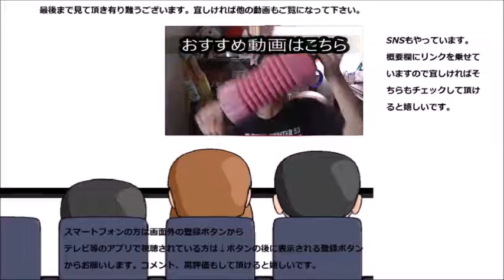ローソン もういっこ苺トッピングプレミアム苺とピスタチオのロールケーキが正にもう一個食べたくなる～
ローソン　もういっこ苺トッピングプレミアム苺とピスタチオのロールケーキを食べてみました。正にもう一個食べたい！！